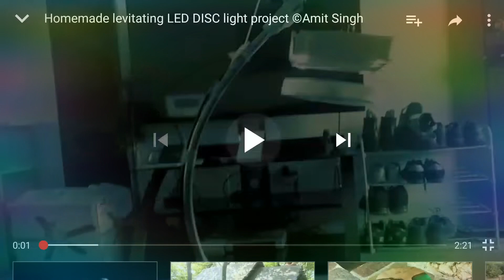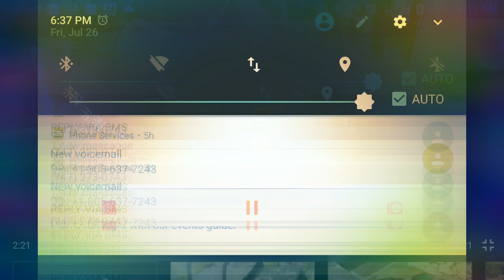Homemade creative LED lights